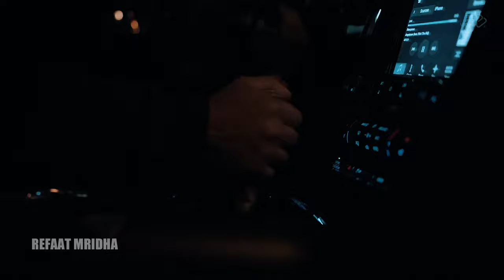New Arabic Song | Elissa - Halet Hob (Refaat Mridha Remix) | حالة حب - اليسا (رفعت مريدة ريمكس)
Elissa - Halet Hob (Refaat Mridha Remix) | Arabic Song | حالة حب - اليسا (رفعت مريدة ريمكس)
Like Aim 1 Million.
Hey.
This is My Another Remix. Hope You Love This Version.

Keys: refaat mridha, halet hob remix, arabic remix, arabic song, arabic music, arabic trap, arabic songs, arabic remix 2022, bass boosted, remix song, arabic remix song, remix 2022, best arabic song, remix arabic, arabic mix, car music, arabic trap mix, arab trap, arabic vocal, remix, music, arabic house, arabic, arabic songs 2022, arabic trap remix, 2022 remix, arabic trap music, arabic music mix, car bass, arbi song, swaha x faded, dubai, music mix, arabic trap mix 2022, tribal house, arabic remix playlist, arabic mix 2022, arabic house mix, russian mix, best arabic remix 2022, turkish remix songs, car remix songs, song, arabic remix aalach, gangster city, arabic remix 2023, tik tok, house music, فخ عربي, tik tok remix, boosted music, brazzilian bass, gang, car, cars, club music, tiktok remix, remix music, trending song, car bossted song, arabic remix songs 2023, ميكس عربي رقص, remix 2023, remix video, vavamedia, vavamusic, car remix song, burak balkan remix, turkish song, arabic remix song 2023, gangster deep, elsen pro 2022, new arabic remix song, new arabic remix song 2023, arabic songs 2021, house, car banger, slap house, arabic remix 2021, remix 2021, arbi new songs, arabic 2022 new remix song, g house, bass music, mood, arabic remix songs, new arabic songs 2023, arabic car remix song, new arabic remix song 2022, deep house, arabic sad remix song, arabic remix songs 2022, akbar galti hayati, new arabic song, reem al sawas, akbar ghalta bhayati original song, akbar galti hayati arabic song, new arabic songs, akbar sultan hayati arabic song, akbar ghalta bhayati lyrics, akbar ghalta bhaiati, reem al sawas akbar ghalta, new arabic remix song, arabic song fi ha new arabic remix music bass boosted, আরবি সং, এরাবিক সং, ريمكس عربي, arabicremix, tik tok videos, ‼️ عربی ریمیکس ‼️ official video best remix, mix music770, top 10 arabic remix songs, arabic remix song, best arabic remix songs, official video, viral remix song, turkish remix song best bass boosted, dubai night view, burj khalifa, dubai burj khalifa, dubai city, arbic x english, new viral song, arabic remix song 2022, arabic remix song | best remix | viral arabic music ¦ bass boosted remix | arabic remix bgm, dubai view, arabic remix song lyrics, new arabic song, bass, popular, djtolunay, djsamarbek, famous arabic songs for dancing, arbi gana, akbar ghalta bhayati, akbar ghalta bahiati, akbar ghalta bahiati new arbic song 2022 - reem alsawas, best arabic music, famous arabic song, best arabic songs, trending arabic songs, arabic remix song download, arabic songs remix 2023, best arabic remix songs, famous arabic songs for dancing, popular arabic songs tiktok, latest arabic songs, arabic songs mp3, most viewed arabic songs on youtube, akbar ghalta hayati, remix songs, tiktok viral, kejlar kejlar song - tiktok song, gejala turkish song remix, tiktok hits, tiktok songs 2022, best music, tiktok viral 2023, tiktok mashup 2022, turkish remix song, turkish new remix, gejala gejala turkish remix song, turkish remix,
arabic songs
arbi song
arbi song remix
arabic song
arabic remix
arabic songs remix
arabic music
elissa
arabic remix song
arabic song remix
elissa arabic songs
turkish songs
arabic songs 2023
arbi song 2023
arbic songs
music arabic
new arabic song 2023
arab music
arabic remix 2023
arabic tiktok song
gejala gejala arbi song
halet hob
halet hob remix
arabi gaana
arabi song
arabic hits
arabic love songs
arabic songs hits
arabic songs tiktok
arbi songs
arbic song
arobic song
Car musiC
elissa remix
hayati arabic song
new arabic song
remix arabic
akbar galti hayati arabic song
akbar ghalta bhayati original song
akbar ghata hayati
amazing arabic song
arab best song
arab dj song
arab hits
arab song remix
arab song tiktok
arab xit music
arabi dj song
arabi music
arabian gan
arabian hot song
arabian new song 2023
arabian remix
arabian song
arabic arabic songs
arabic bass boosted songs
arabic beats remix
arabic bollywood songs
arabic dj remix
arabic dj song
arabic hit song
arabic hit songs
arabic house mix
arabic latest song
arabic mix
arabic mix 2023
arabic music remix
arabic music trap
arabic new song 2023